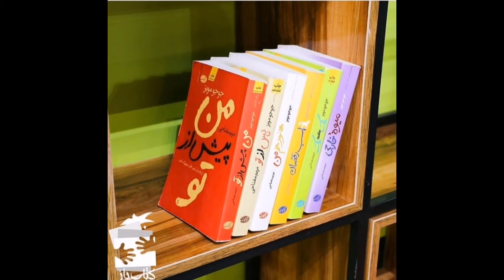معرفی کتاب من پیش از تو جوجو مویز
😍  ارسال رایگان به سراسر اروپا برای خرید از وب سایت یار مهربان 😍